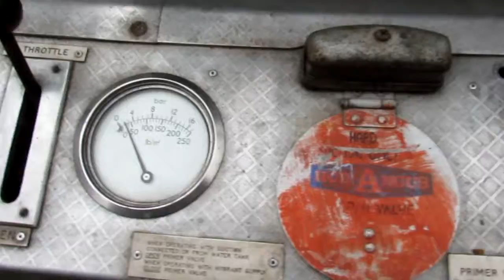Fire engine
Land rover series 3 fire engine